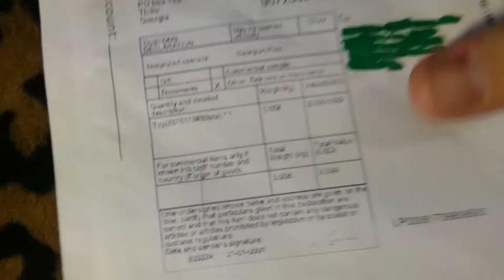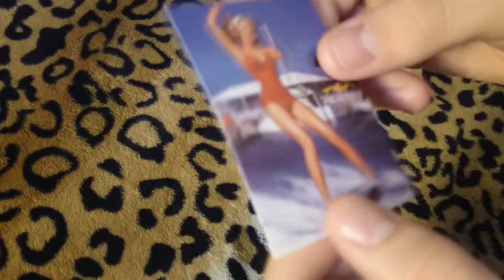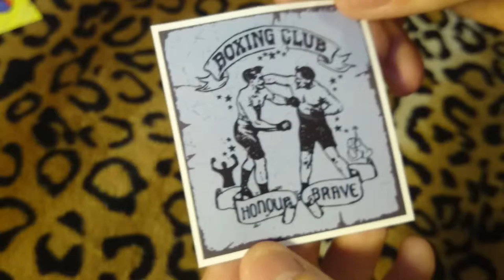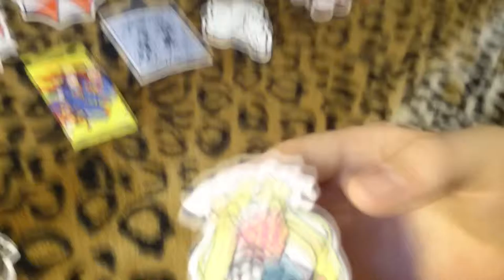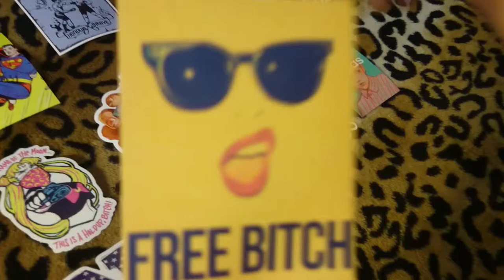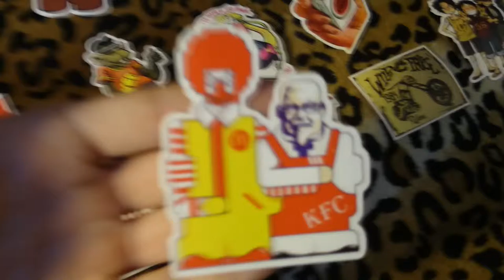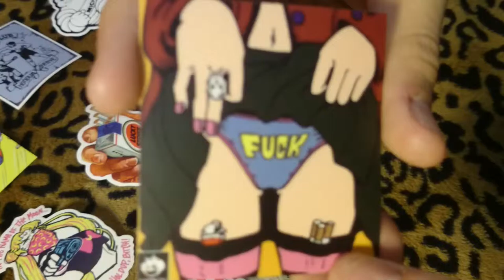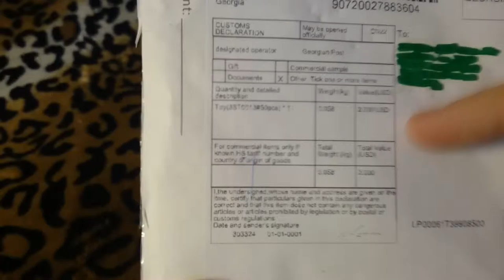50 СТИКЕРОВ(НАКЛЕЕК) С ALIEXPRESS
Вот ссылка на товар